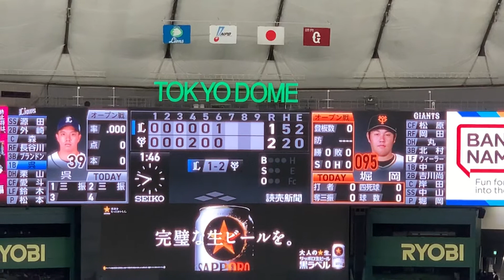【登場曲2022】堀岡隼人 登場曲 ただ、ありがとう／Monkey Majik